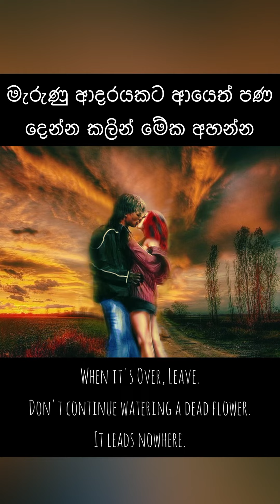මැරුණු ආදරේට ආයෙත් පණ දෙන්න කලින්... මේක අහන්න... ❤️✨